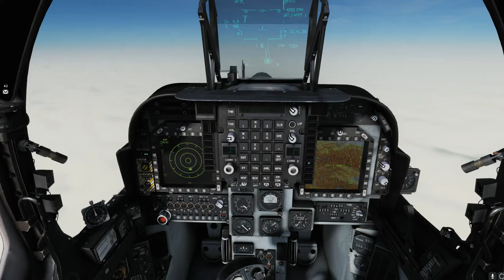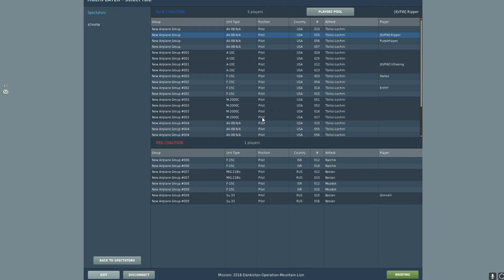67VFS - JESTERS - Operation Mountain Lion - Capture Beslan